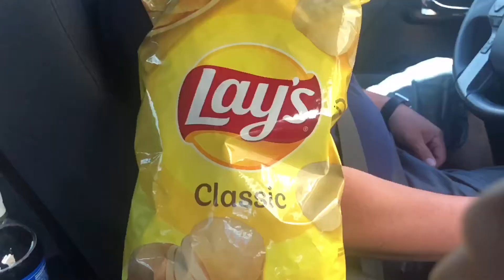East O’ahu Drive Around w/ my Family.